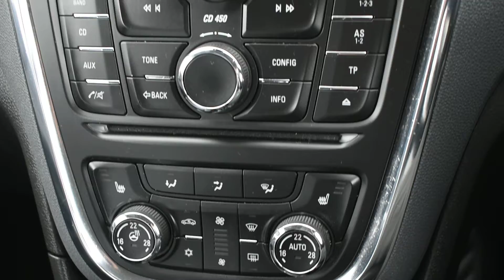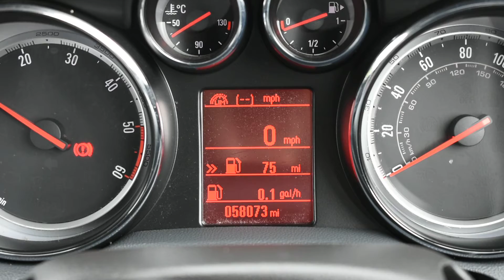Vauxhall Mokka 1.7 CDTi SE 5dr - MF14CYA